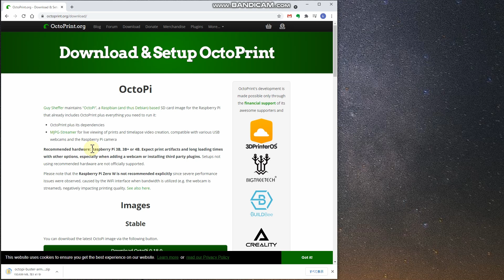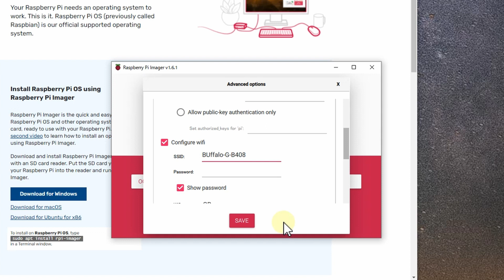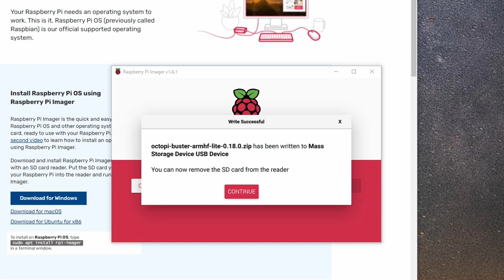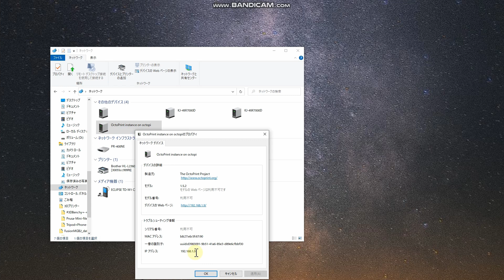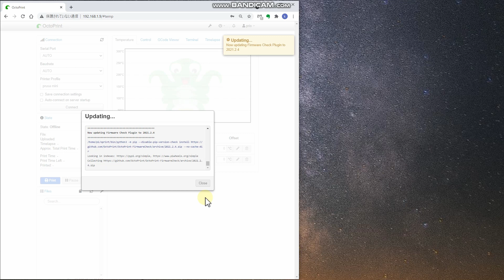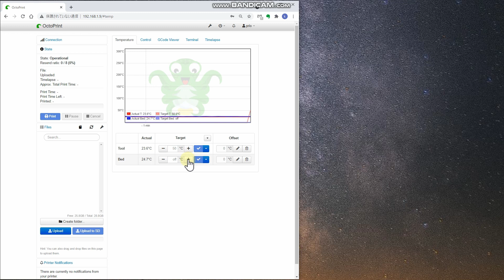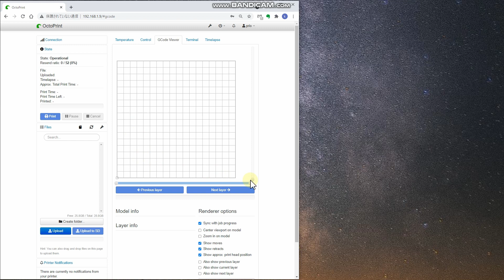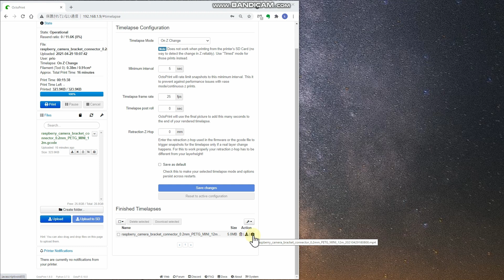[OctoPrint] Prusa mini +でタイムラプスを撮りたい！ Part2 [3Dプリンター]octopi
Raspberry Pi Imagerを使ってOctoPrintをインストールする方法

Raspberry Pi Camera Module V2

Raspberry Pi カメラケーブル 30CM + 50CM 2個

UGREEN Micro USB ケーブル

Prusa Mini (Mini+) Raspberry Pi Camera Module V2.1 8MP Mount